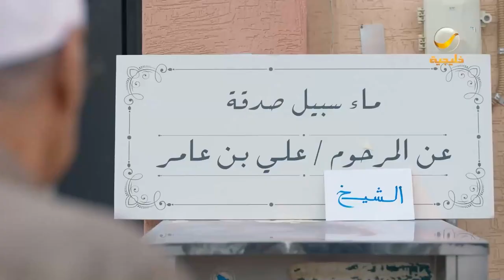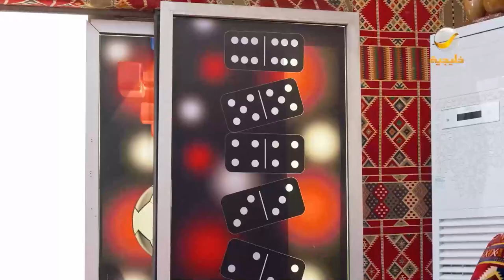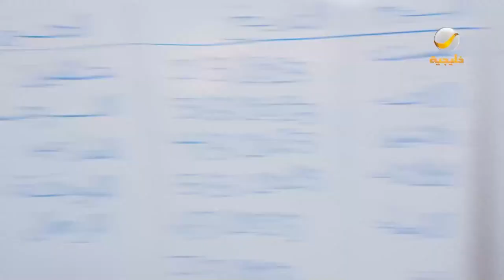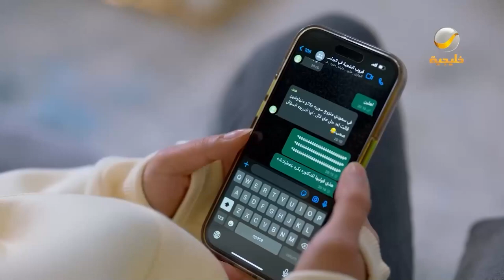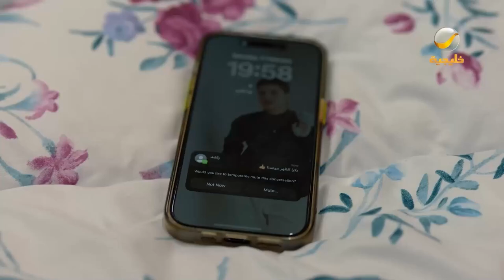ساعة من الضحك من أقوى مشاهد مسلسل شباب البومب الحلقة 36